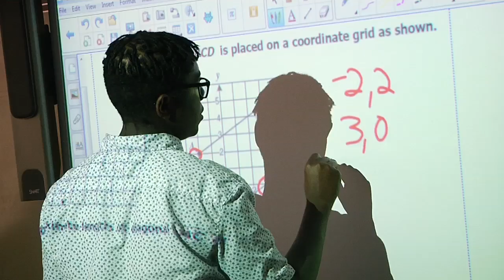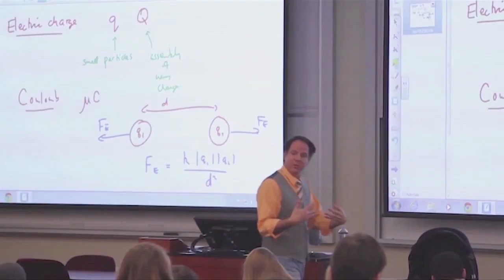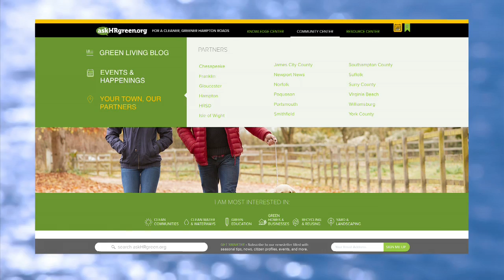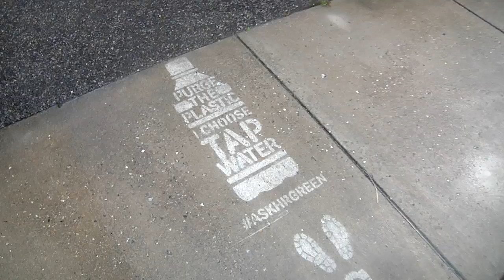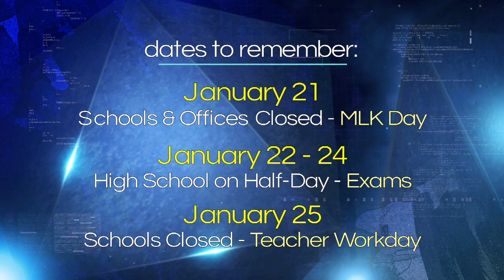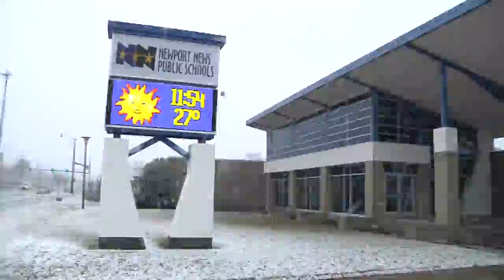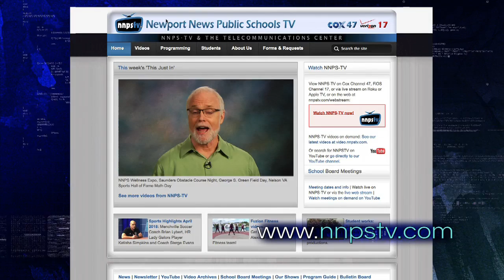This Just In #464: Week of January 14, 2019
NNPS and CNU Community Captains, NNPS and NNPD Young Adult Police Commissioners, Sedgefield and askHRgreen.org Storm Water Projects